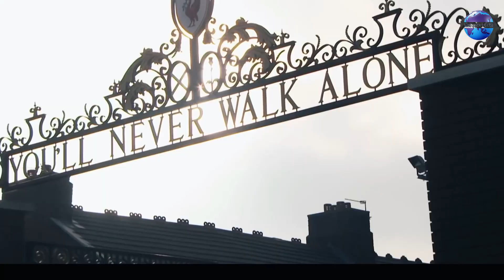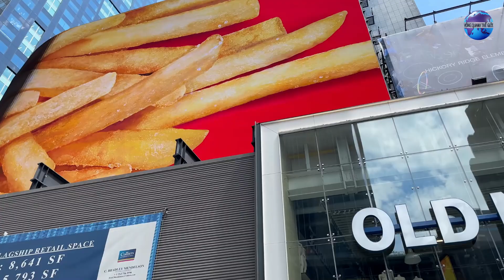Sự thật lạ lùng thú vị về những đất nước được ghé thăm nhiều nhất thế giới | Vòng Quanh Thế Giới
Sự thật lạ lùng thú vị về những đất nước được ghé thăm nhiều nhất thế giới
Xin chào các bạn đã đến với Vòng Quanh Thế Giới, trên thế giới có rất nhiều quốc gia nhiều cảnh đẹp tự nhiên, nhân tạo, nhiều địa điểm du lịch nổi tiếng mỗi địa điểm du lịch khác nhau sẽ có những điểm nổi bật và thu hút riêng của nó
Trong video ngày hôm nay thì chúng ta sẽ cùng nhau tìm hiểu xem trước khi có đại dịch Covid 19 thì quốc gia nào thu hút được nhiều lượng khách du lịch nhất trên trái đất nhé. bắt đầu thôi nào.